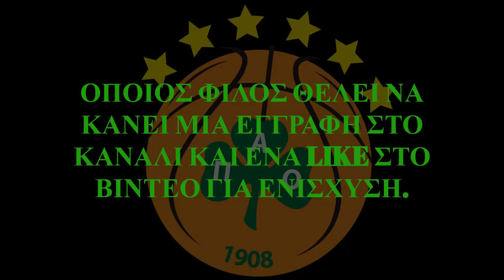Απονομή Κυπέλλου στον Παναθηναϊκό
Απονομή Κυπέλλου στον Παναθηναϊκό και οι δηλώσεις του Ρικ Πιτίνο.